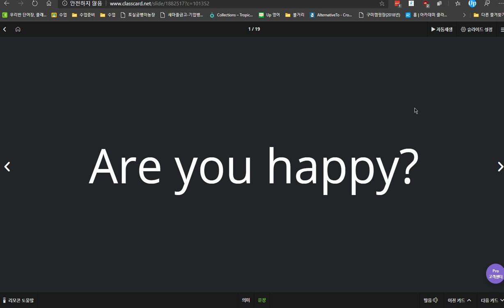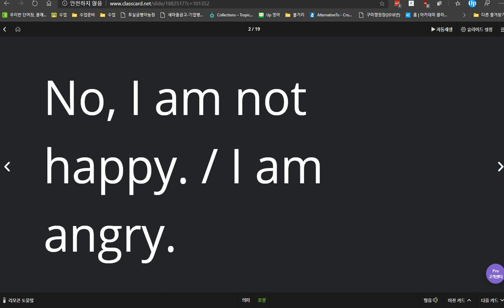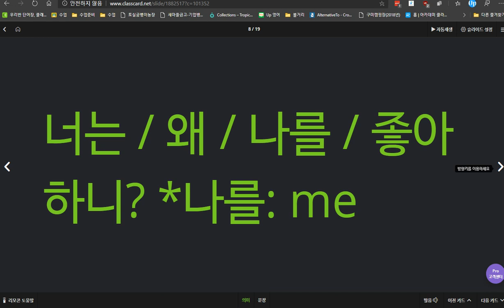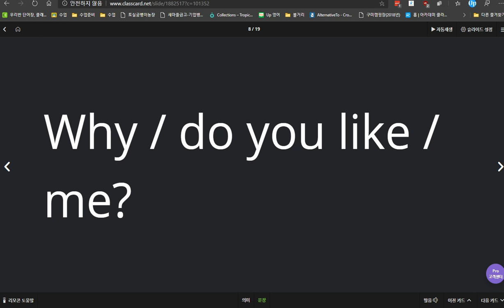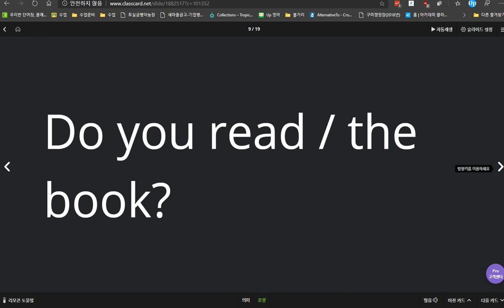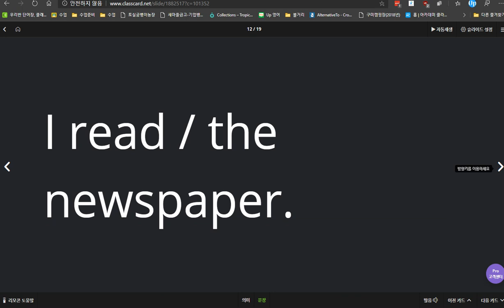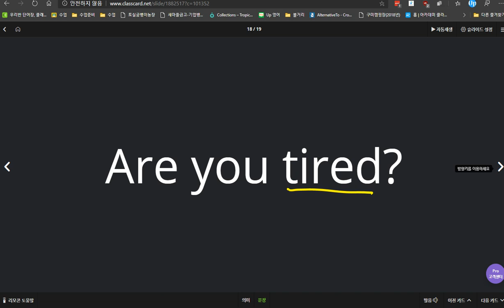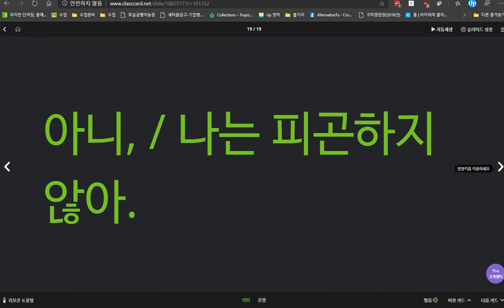박채연 2020 03 31